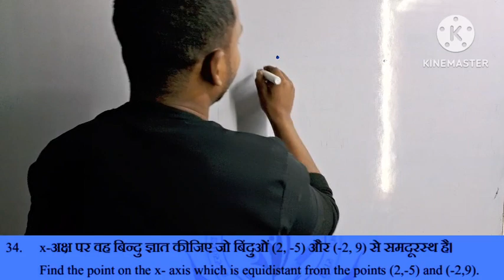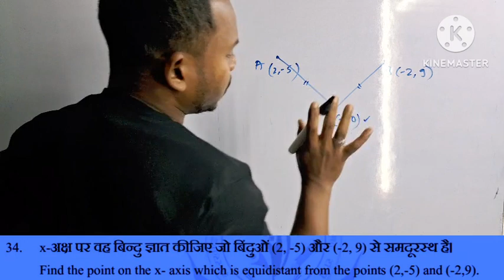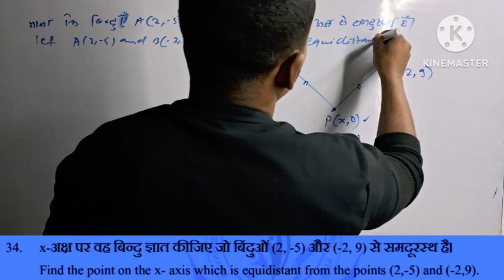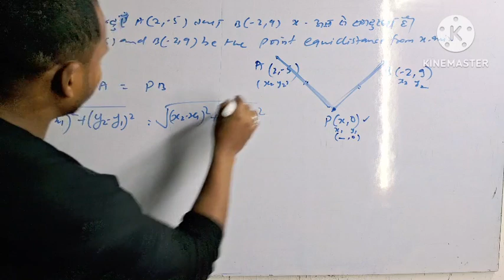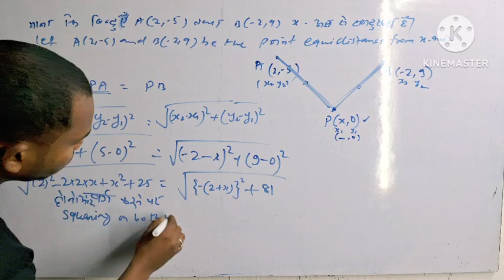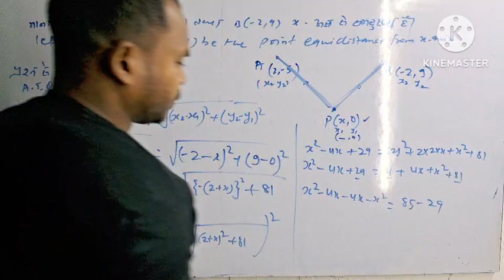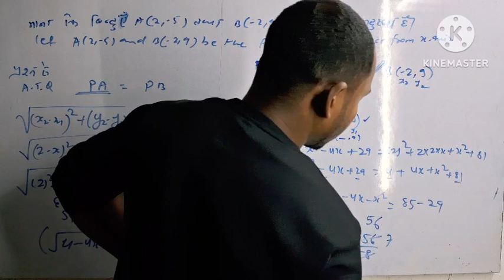model set Questions No 34 Maths jac board class10 exam 2024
Model set subjective Questions No 33 Jac board Maths solution
science objective questions class10 jac board 2024/झारखण्ड बोर्ड की विज्ञान का Model set हल 2024

Maths Model set Objective part 2

Maths Model set Objective part 3

झारखण्ड बोर्ड का Model set  Objective questions का हल 2024 Maths

Special questions only for exam Jac board 2024 class 10 th
Jharkhand board Ranchi maths
Jharkhand exam ki tyari
special questions for exam Jac board 2024

Objective important question Jac board 2024 class10/झारखण्ड बोर्ड वर्ग10 महत्वपूर्ण प्रश्नोत्तर Objective important question Jac board 2024 class10/झारखण्ड बोर्ड वर्ग10 महत्वपूर्ण प्रश्नोत्तर

Relationship between Mean, Mode and Median माध्य, बहुलक तथा मधियका
special objective questions important for board exam/jac board class 10 /
झारखण्ड बोर्ड का महत्वपूर्ण प्रश्नोत्तर 2024 परीक्षा
जेक बोर्ड

 Factbook link

jac board class 10th important questions 👏
Jharkhand board exam class10  Maths
math special questions solution for exam
most important questions for exam Jac board Ranchi